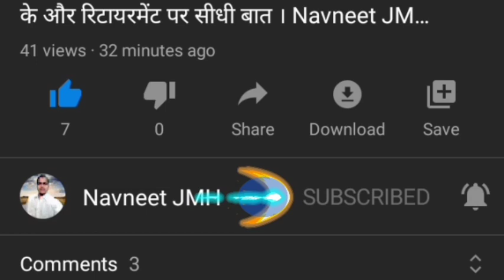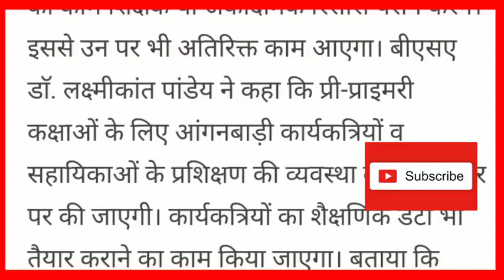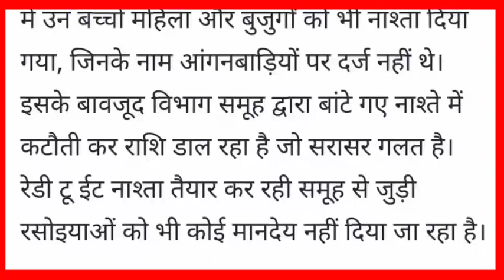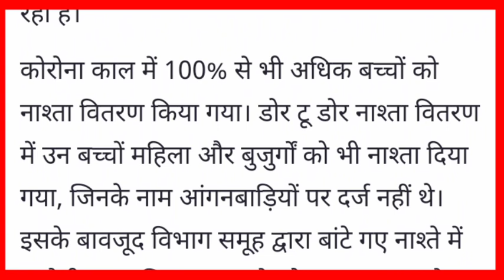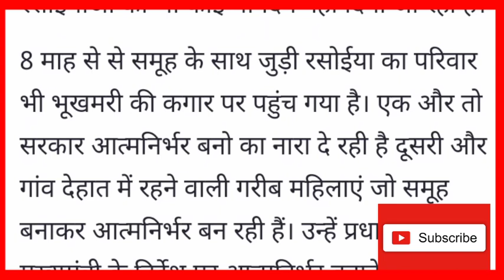Anganwadi Latest News Today ।। Navneet JMH ।।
Tags✅✅✅